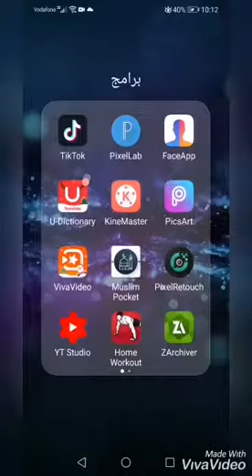ازاي تحط صوره مصغره في الفيديو 👍